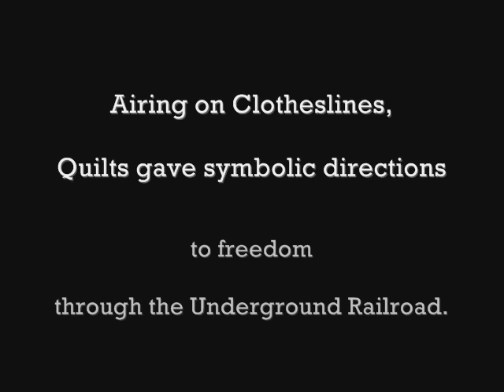Zen Quilt Maps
Not many know that Quilts were secret maps guiding slaves to safe haven through the Underground Railroad. Rita Rouse, a fabric artist, creates Pieced Quilts for Peace in the historical theme of slave quilts. Each stitch contains historical soul and heart and a blessing for Annie's Tea House.